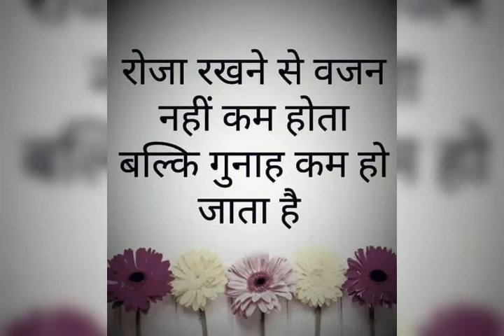Allah se dosti banao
my sweet listening